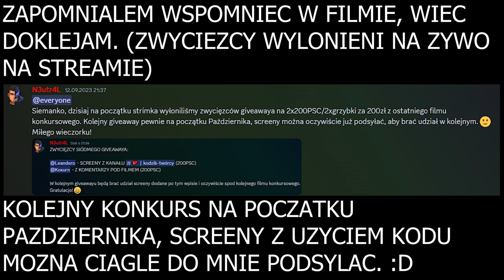⭐ 500.000 INTELIGENCJI, ABY POKONAĆ POŁOWĘ GROTY POTWORÓW (+ZWYCIĘZCY) ⭐ SHAKES & FIDGET ⭐ N3UTR4L ⭐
Siemanko!
W dzisiejszym odcinku ciekawostka o graczu, który jako pierwszy pokonał połowę najbardziej lategamowego lochu w grze, czyli Grotę Potworów w strefie mroku.
Miłego oglądania!